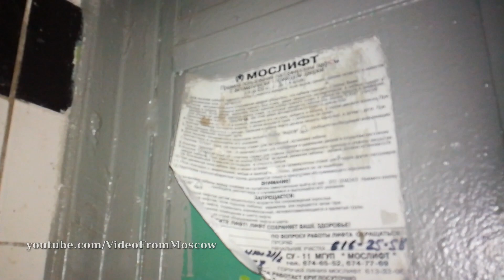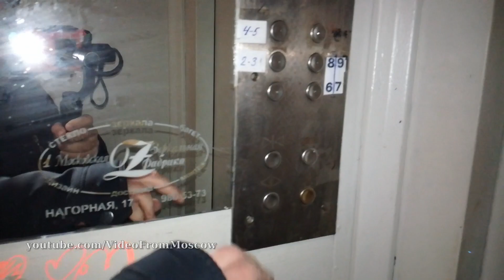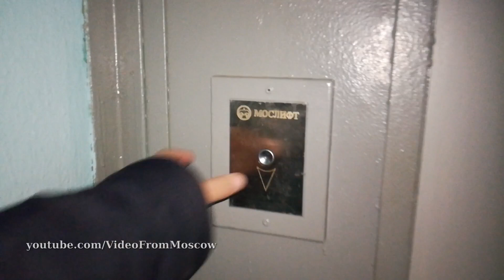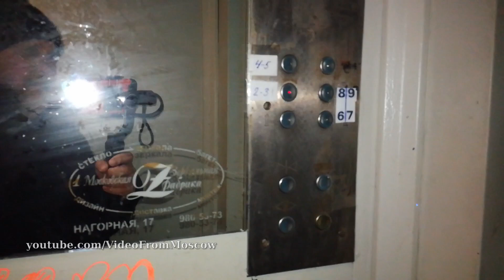Попросили показать лифт // 03.03.2020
Во время стрима зрители попросили показать лифт.
Легко!
Обычный московский лифт, не слишком старый и не новый.
Пассажирский, грузового нет. Дом 9 этажей.